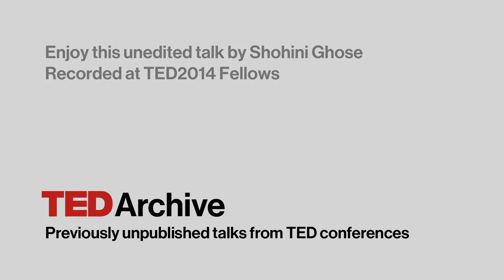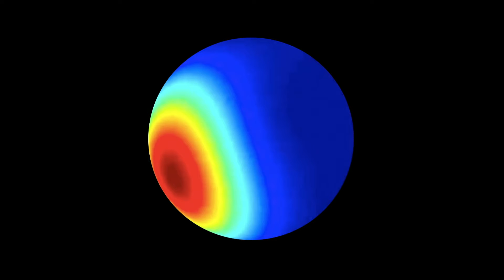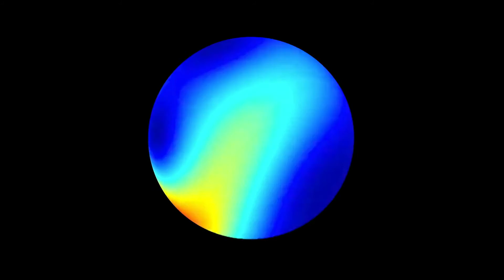The quantum world and technology | Shohini Ghose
What does chaos look like on the quantum level? As we make devices smaller and smaller, we will reach a point where the invisible is quantifiable. Quantum physicist and educator Shohini Ghose discusses how this could move technology forward and open unforetold advances.
Enjoy this unedited talk by Shohini Ghose.